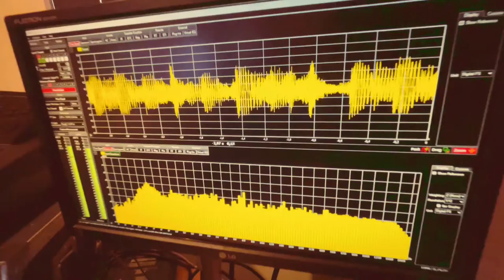Toinen koronarokoite audioantzaan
Toinen koronarokoite saatu 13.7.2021. Tässä vähän fiiliksiä. Ottakaa rokote älkää pelästykö videossa näkyvää toimenpidettä. Rokotuskohdassa on pieni looppaus tuomassa fiilistä. Ei sattunut, lähemmäs normaalia arkea!